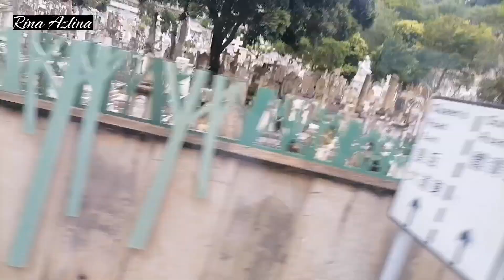ABERDEEN TO OCEAN PARK HONG KONG#daily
assalamualaikum sahabat rina selamat datang di channel rina azlina
vidio kali ini rina vlog dari aberdeen ke ocean park